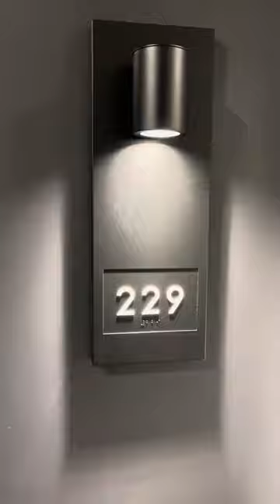The Rozzie: 289 Walk Hill Street, Roslindale MA, 02131 #229 Maloney Affordable Apartments